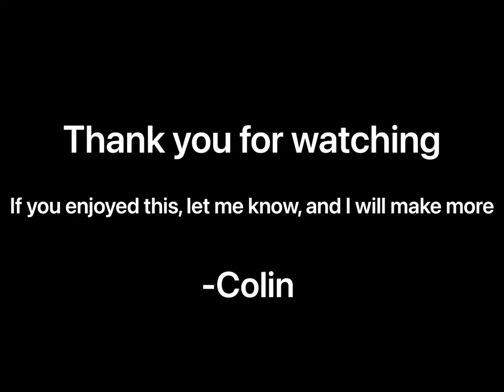Trophy Trout, Cold Water, and Mountain Charm: Fly Fishing Montana’s Bitterroot Valley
My dad handed me a cheap, flimsy fly rod when I was just 8 years old, and I instantly fell in love. Since then, it’s given me something to look forward to every day, and not a day has gone by without it crossing my mind. I enjoy all of the sights, sounds, scents, tastes, feels, and thoughts that come along with fly fishing. While fly fishing may seem difficult, complex, and exhausting (which it is all of those things and more), fly fishing forces me to me present. It causes my brain to gather all of its energy and focus on one concise, yet complicated goal: catching a fish. This focus is special; it sets aside all of my other thoughts, and in turn, relieves my brain and heart of the negative things that sometimes cloud my mind, such as anxiety and stress from work, school, relationships, or just life in general. It also makes me feel alive and reminds me that I am a person. I always leave the river with my mind feeling sharp, tranquil, and clear. This is healing. Fly fishing has also taught me numerous lessons about life, survival, relationships, nature, respect, and beauty. Every chance to get on the river is a new opportunity for me to learn how to navigate the world. Furthermore, fly fishing is something I can do until I can’t walk anymore (but I would still find a way to fly fish even if I couldn’t walk). So, it may seem to you like the objective of fly fishing is to catch the biggest, healthiest, and prettiest fish possible; but, it achieves so much more than that for me and it gives me a purpose. If you’ve never fly fished before, I would recommend trying it and putting some hours in. It might just change your life too.

Fly fishing is often described as “an escape from reality”. But in my mind, it is a method of bringing myself back to reality, clearing my mind, and most importantly, feeling alive.
I hope this video can give you a glimpse into my world and passion for fly fishing and can encourage you to find a passion like this for yourself. Or maybe it will waste 7 minutes of your time.

-Colin

Song             Apple Tree Blues
Artist             Caamp
Album            Lavender Days
Licensed to YouTube by Live Nation Video Network (on behalf of Mom+Pop music)

Song             The Otter
Artist             Caamp
Album            Lavender Days